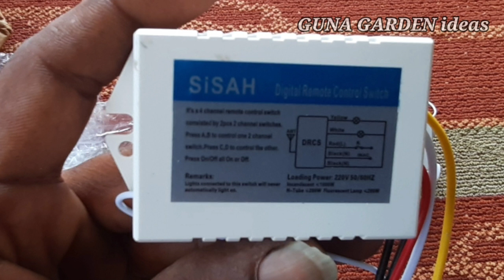மாடி தோட்டத்தில் இருந்து தரைத்தளத்தில் உள்ள மோட்டாரை ரிமோட் கண்ட்ரோல் மூலம் இயக்கலாம் remote control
இந்த ரிமோட் பயன்படுத்தி தரைத்தளத்தில் உள்ள மோட்டாரை மாடி தோட்டத்தில் இருந்து இயக்கலாம்.
சில நண்பர்கள் மாடி தோட்டத்தில் நீர்ப்பாசனம் செய்வதற்கு சிரமமாக உள்ளது தரைத்தளத்தில் உள்ள மோட்டாரை ஆன் செய்துவிட்டு மாடிக்கு சென்று நீர்ப்பாசனம் செய்ய சிரமமாக உள்ளது. அதற்கு சுலபமான வழி ஏதேனும் இருந்தால் பதிவிடும் படி கேட்டுக் கொண்டனர். அவர்களின் வேண்டுகோளுக்கிணங்க இந்த ரிமோட் கண்ட்ரோல் பயன்பாடு பற்றிய வீடியோ பதிவு செய்திருக்கிறேன்.

           பொறுப்புத் துறப்பு
தயவுசெய்து எலக்ட்ரிக்கல் வேலை தெரியாத யாரும் இதை முயற்சிக்க வேண்டாம். அனுபவமுள்ள எலெக்ட்ரிசின்களை அழைத்து இதுபோன்ற வேலைகளை பாதுகாப்பாக செய்து எழுதிக்கொள்வது சிறப்பு.